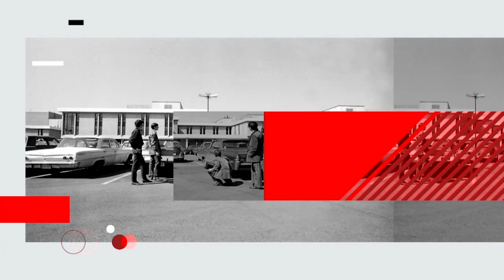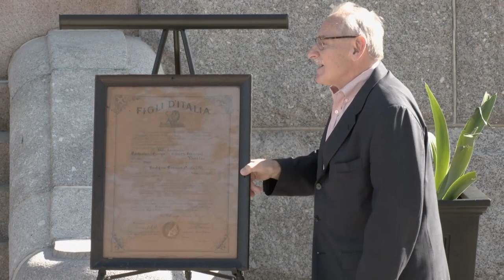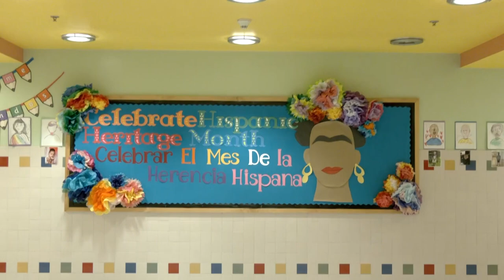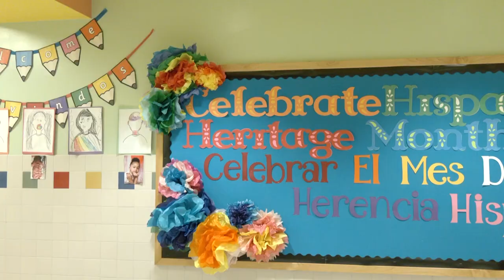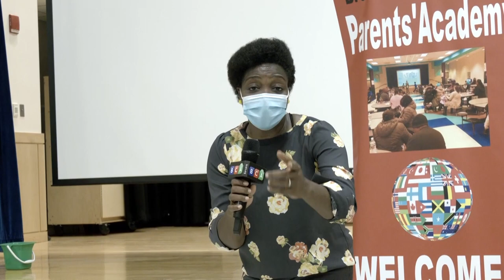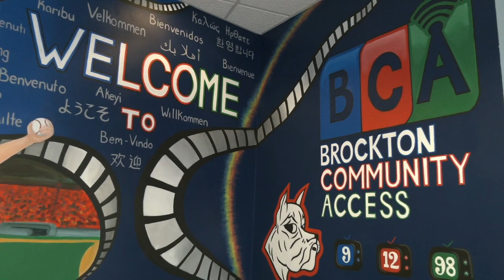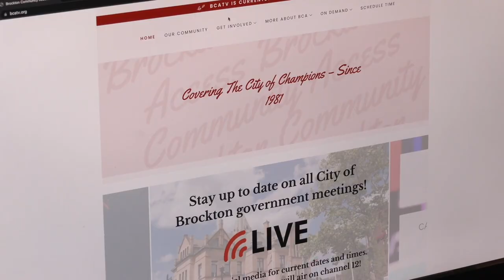This Is Brockton 004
Weekly magazine show all about brockton